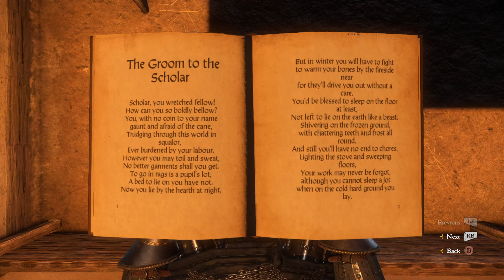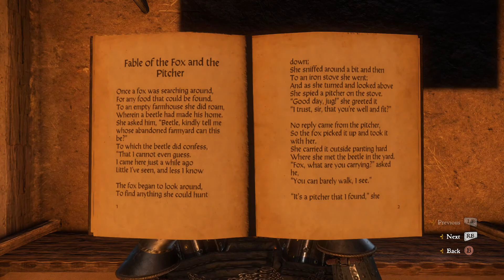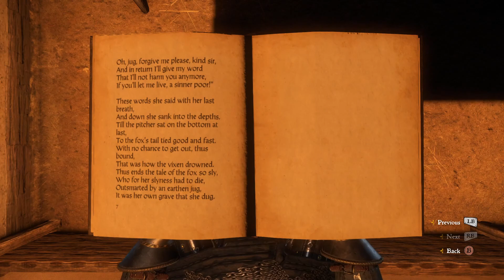Robber Baron // Let's Play Kingdom Come: Deliverance - Part 73